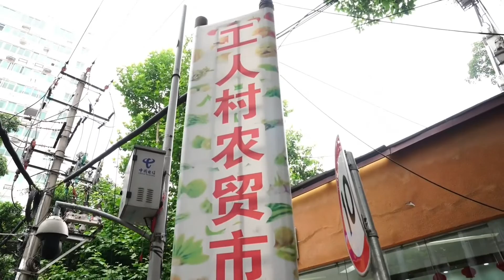现擀现扯现煮的手工甜水面，韧性十足，配红油水饺每天来一碗绝了【吃八方】